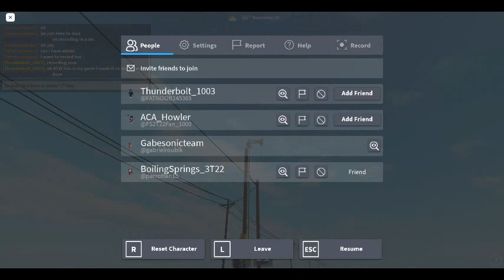Roblox Rockingham County Thunderbolt 1000At alert and attack